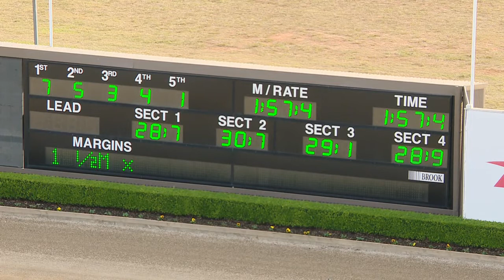TABCORP PK MENANGLE - 21/05/2019 - Race 4 - TWO YEAR OLD PACE [Trial]